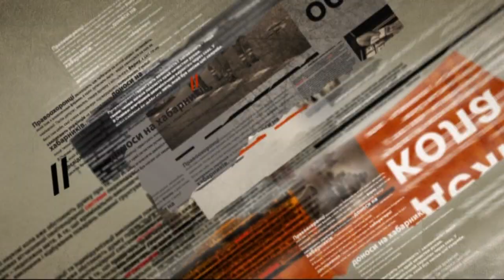На Хмельнитчине начались «бизнес-войны» — Чрезвычайные новости, 05.10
А в Хмельницкой война за фермерское предприятие. К нему наведалось полторы сотни мужчин спортивного телосложения. Как уверяет сторона считает себя потерпевшей, гости приняли работников в заложники.